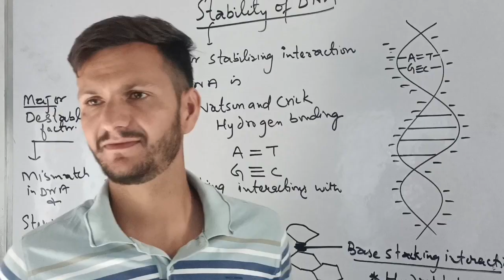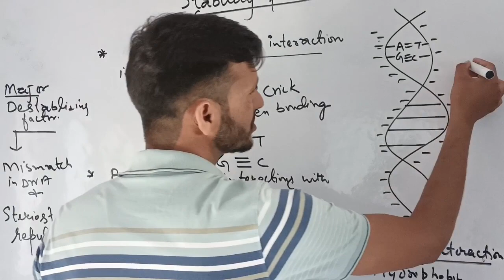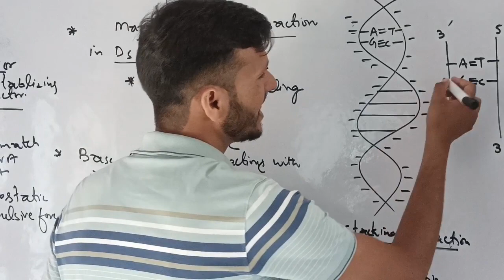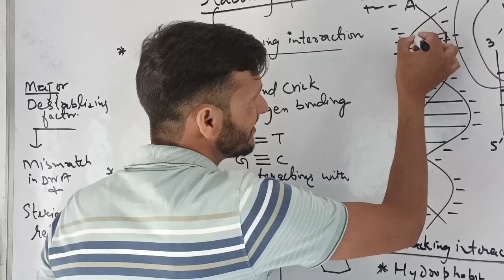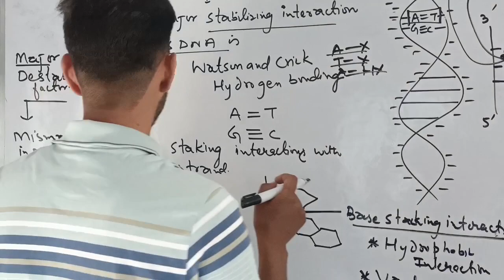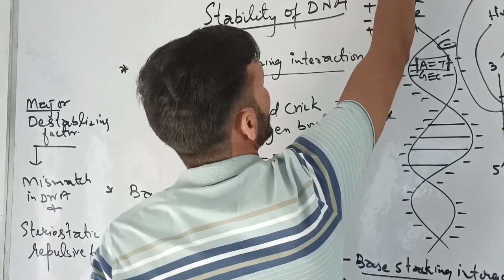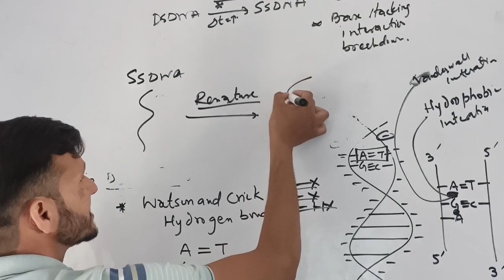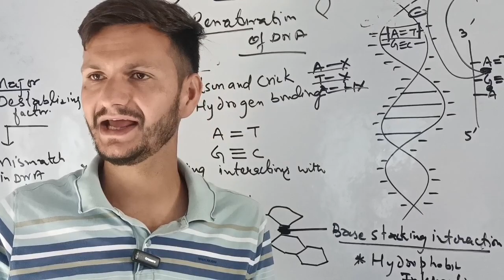Stability of DNA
**Stability Factors:**
1. **Hydrogen Bonds**: Between complementary base pairs (A-T and G-C), which help hold the two strands of the DNA double helix together. G-C pairs have three hydrogen bonds, making them more stable than A-T pairs, which have two.
2. **Base Stacking**: Interactions between adjacent bases on the same strand, which contribute to the overall stability of the DNA molecule by providing hydrophobic and van der Waals interactions.
3. **Ionic Environment**: Presence of metal ions, particularly Mg²⁺ and Na⁺, which help neutralize the negative charges on the phosphate backbone and reduce repulsion between the strands.
4. **Temperature**: DNA stability is temperature-dependent. Higher temperatures can disrupt hydrogen bonds and base stacking, leading to denaturation.
5. **pH**: Extreme pH levels can protonate or deprotonate bases, disrupting hydrogen bonds and destabilizing the DNA.

Destabilizing Factors:
1. **High Temperature**: Heat can cause the hydrogen bonds between base pairs to break, leading to strand separation or denaturation.
2. **Extreme pH Levels**: Acidic or basic conditions can disrupt hydrogen bonding and base stacking interactions.
3. **Chemical Agents**: Certain chemicals (e.g., urea, formamide) can disrupt hydrogen bonds and denature DNA.
4. **Enzymatic Activity**: Nucleases can degrade DNA by breaking phosphodiester bonds.
5. **Mechanical Stress**: Physical forces or stress can cause breaks in the DNA strands.

Denaturation and Renaturation of DNA

**Denaturation:**
- Denaturation refers to the separation of the two strands of the DNA double helix.
- It can be induced by heating (thermal denaturation) or by altering the pH or adding chemical denaturants.
- During denaturation, hydrogen bonds between the base pairs break, resulting in the separation of the DNA strands into single strands.

**Renaturation:**
- Renaturation (or annealing) is the process by which single-stranded DNA recombines to form a double helix.
- This process is the reverse of denaturation and occurs when the conditions that caused denaturation are reversed (e.g., cooling the DNA solution).
- Renaturation depends on the concentration of DNA, the time allowed for the process, and the temperature.
- The rate of renaturation is influenced by the complexity of the DNA sequences; repetitive sequences renature more quickly than unique sequences
Practical Applications:
- **PCR (Polymerase Chain Reaction)**: Relies on the denaturation and renaturation of DNA to amplify specific DNA sequences.
- **DNA Hybridization**: Used in molecular biology techniques such as Southern blotting and microarrays to detect specific DNA sequences.

Understanding the stability, denaturation, and renaturation of DNA is crucial in various fields such as genetics, molecular biology, forensic science, and biotechnology.